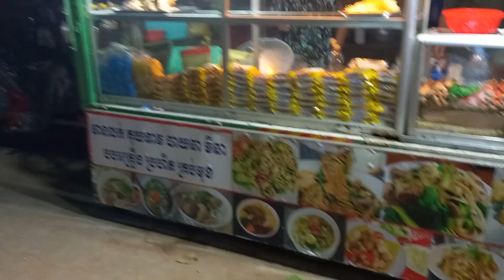Vlog 188 | My favorite noodle place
Today In the vlog. I'm going down my favorite street again, the kids say good morning and I'm going to my favorite noodle place.

I'm Annelies, I'm a preschool teacher student and love to sew. I am in my last year, and I am allowed to go on an internship abroad to Cambodia. I'm documenting my senior year here so I can never forget the incredible year and international adventure.

Annelies